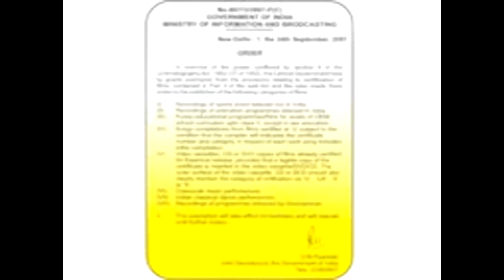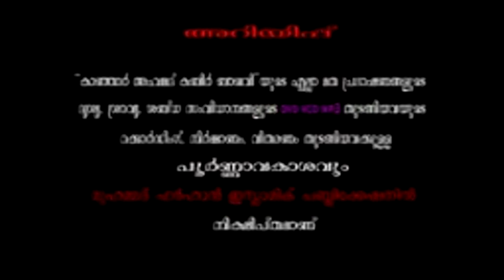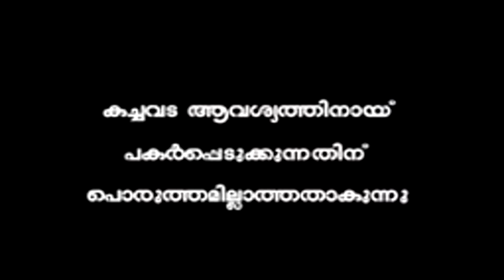lokavasanam bakkivachade disc 03 kabeer baqavi 2013 [malayalam full speech movie clip] ᴴᴰ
Download Our Android Application Quran Transelator Now and watch Live Indian TV Channels,